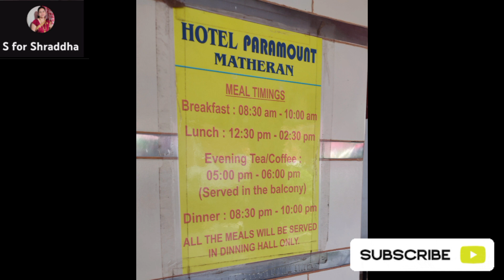MATHERAN | HOTEL | PARAMOUNT | best budget hotel at matheran | Informative Video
MATHERAN | HOTEL PARAMOUNT | Matheran Hotel | best hotel in matheran | best budget hotel |  S For Shraddha

Matheran Tour | Matheran Hill station |  Horse riding | Famous hill station in Maharashtra | Informative Video | Winter Season | YouTube Video | Trip to Jungle | Jungle Safari | Jungle | Travelling